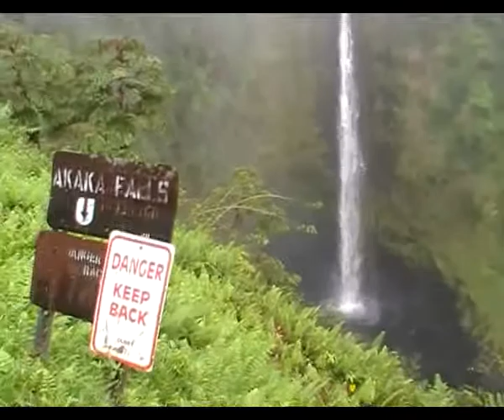Hawaii big island akaka falls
Hawaii big island akaka falls NYC Hawaii San Francisco